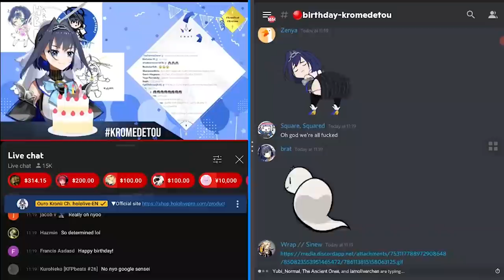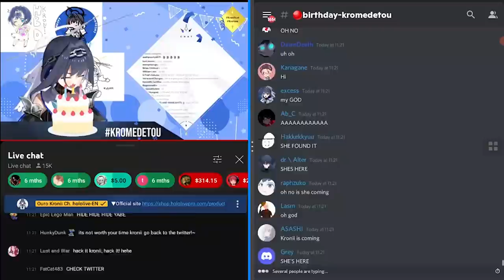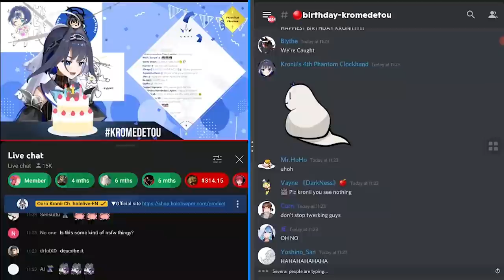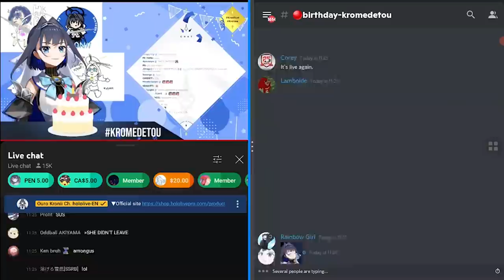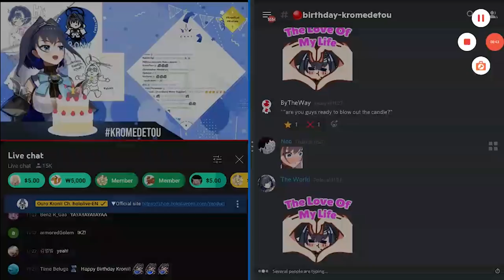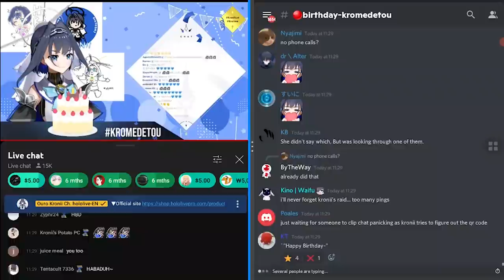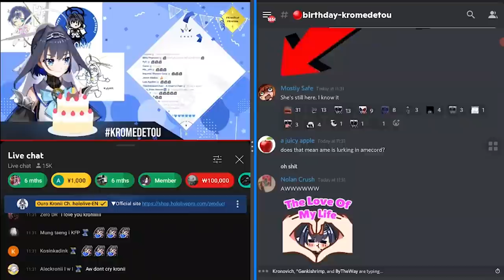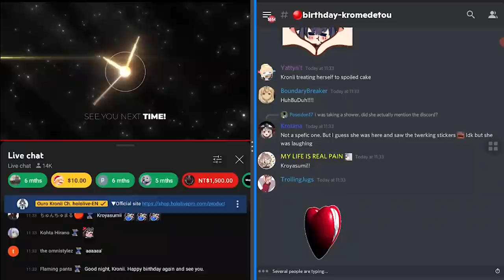Kronii Makes [Kronies fans Community] Panic After Joining The Discord Server (YT - DC chat Sync)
This is raw resourse for Clippers (maybe) that want to edit with the live timing of Youtube and Discord server's chat. Enjoy the moment with timestamps in the video 'w')/

- [Credits]
   (BGM)
  - BGM in this stream: (on search)

Timestamps:
00:00 - 06:00 Discord panikk moment
06:01 - 07:00 watch along the Time Square
07:01 - 09:00 Singing "happy Birthday with Kronii"
09:01 - 11:00 Unforgetable moment for her
11:01 - 12:00 Reading both chat (maybe)
12:01 - 13:20 Her wish to all of us
13:21 Kroyasumi (stream end)